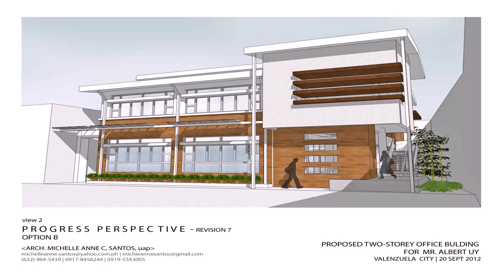Best Modern House Design 2012 - Gif Maker DaddyGif.com (see description)